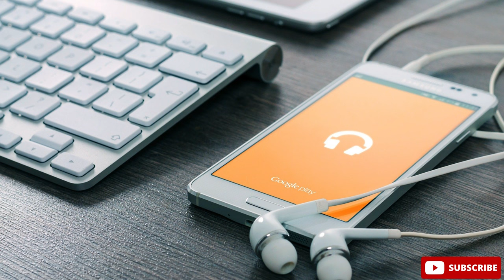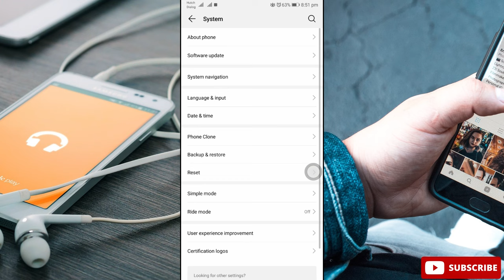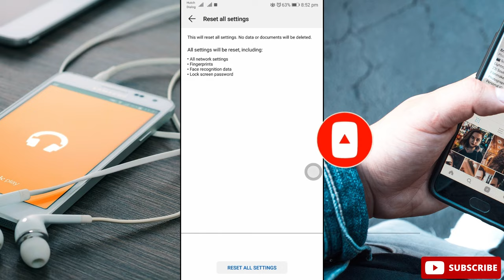How to Fix Headphone Jack Not Working problem in Mobile Tamil | VividTech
In this video i am going to show you how fix headphone jack not working problem in Mobile easy steps to solve explain in tamil